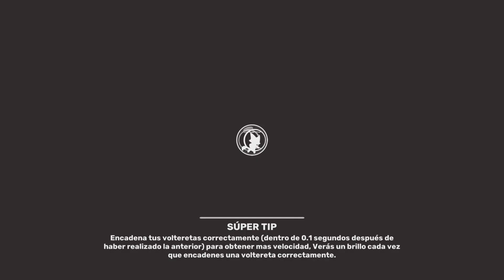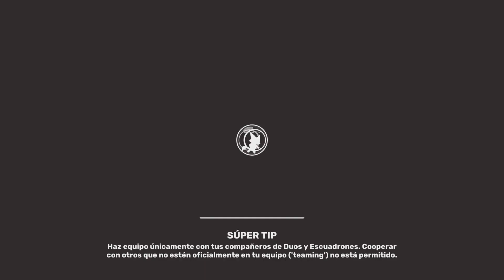Sin Escapatoria! 🦇🦇 ft. Frantost ☘ JAVI3R90GEN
♣ Estamos jugando SuperAnimalRoyale en PS5, dale una oportunidad,
  es de lo mejor.
♣ Recuerda que puedes compartirlo con tus amigos,